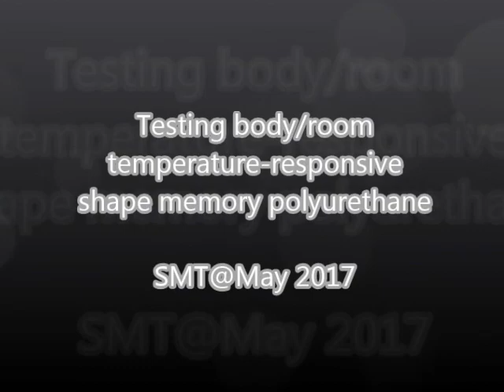Testing body/room temperature-responsive shape memory polyurethane